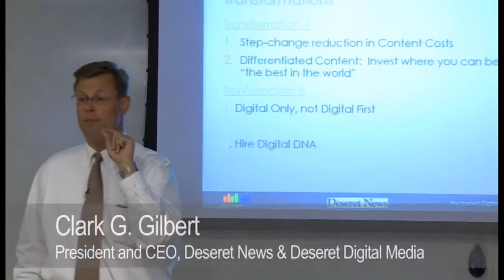Are you merely shrinking your legacy business?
No, improve coverage in areas that build brand.